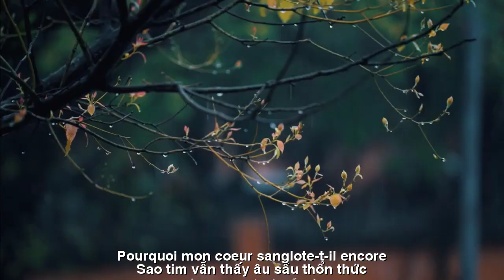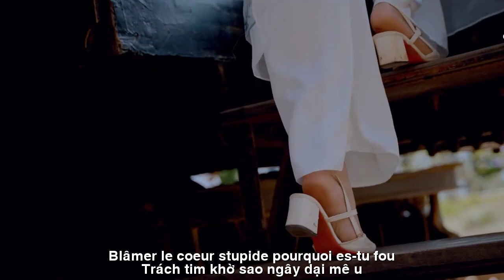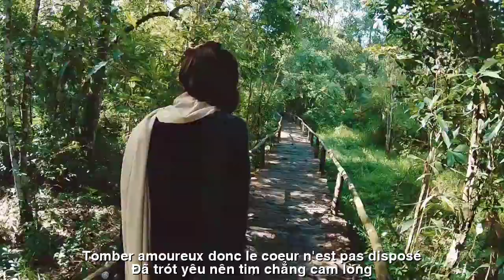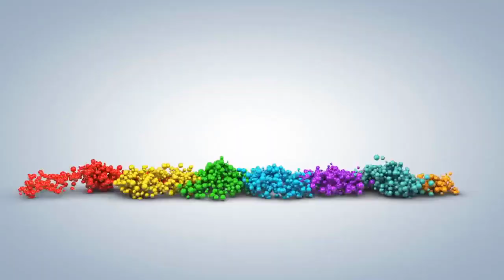[FULL HD] J'AI ÉTÉ TELLEMENT AIMÉE ||TA ĐÃ TRÓT YÊU ||HOÀNG KHÁNH LINH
ĐẾN VỚI
NHÀ THƠ HOÀNG KHÁNH LINH
TÁC PHẨM:J'AI ÉTÉ TELLEMENT AIMÉE
||TA ĐÃ TRÓT YÊU ||
NHỚ MỘT NGƯỜI…
                     THƯƠNG NHỚ ĐẾN KHÔN NGUÔI.
Vẫn biết rằng người chẳng nhớ ta đâu
Sao tim vẫn thấy âu sầu thổn thức
Nỗi nhớ thương cứ trào dâng
đáy ngực
Khiến bờ mi rưng rức nỗi nghẹn ngào…
Mỗi canh tàn
thương nhớ gửi trăng sao
Đem ký ức hoà quyện vào mây gió
Câu hứa xưa
ai vô tình bỏ ngỏ
Khiến duyên tình tan vỡ… cả thiên thu…
Trách tim khờ
sao ngây dại mê u
Sao cứ muốn phải ngục tù bó buộc
Chắc tại ta vụng tu từ kiếp trước
Nên kiếp này
trả nghiệp mãi không xong.
Đã trót yêu…
nên tim chẳng cam lòng
Để thương nhớ mãi
đèo bòng giấc mộng
Đêm phiêu du… tâm tư dào dạt sóng
Nhớ chi hoài hình bóng đã vời xa…
Mối tình đầu… ngỡ cơn gió thoảng qua
Đâu nhớ tới khi đời chia xa mãi
Ai ngờ đâu tim vẫn hoài khắc khoải
Nhớ một người…
nhung nhớ mãi khôn nguôi…
HKL.
TRADUCTION FRANÇAISE
SOUVENEZ-VOUS D'UN…
                      INTÉRÊT SOUVENEZ-VOUS.
Sache toujours que tu ne te souviens pas de moi
Pourquoi mon cœur sanglote-t-il encore
La nostalgie continue de déborder
bas de poitrine
A fait mes paupières débordantes d'étouffement…
Chaque déclin
aime envoyer la lune et les étoiles
Emporter des souvenirs dans les nuages
La vieille promesse
qui a accidentellement laissé ouvert
Faire rompre l'amour... tout l'automne...
Blâmer le cœur stupide
pourquoi es-tu fou ?
Pourquoi voulez-vous être dans une prison forcée ?
Peut-être que je suis maladroit de ma vie antérieure
Alors cette vie
payer le karma pour toujours.
Tomber amoureux…
donc le coeur n'est pas disposé
Aimer et se souvenir pour toujours
col de montagne de rêve
Nuit d'aventure… les pensées sont pleines de vagues
La silhouette nostalgique nostalgique a loin...
Premier amour… je pensais que le vent passait
Ne me souviens pas quand la vie est loin
Qui aurait cru que le coeur est encore anxieux
Rappelez-vous un…
manqué à jamais...
HKL.
Đường liên kết của video